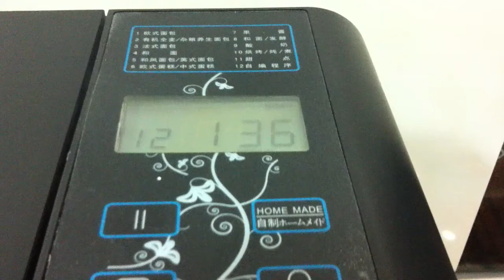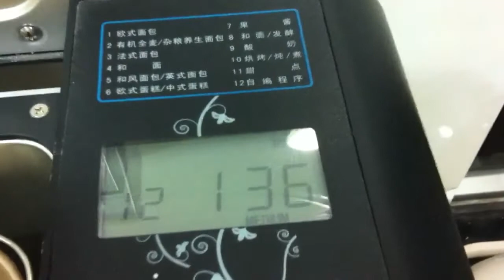柏翠的排氣好弱雞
自己程序：
搓麵：10 mins
rest：20
搓麵：20
發酵1：70（1：10）
發酵2：45
烘培：48